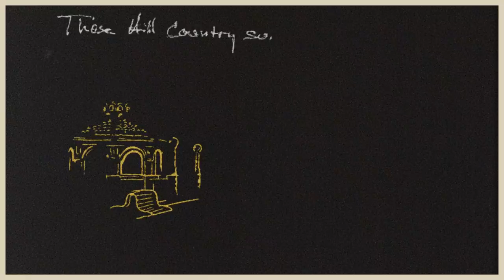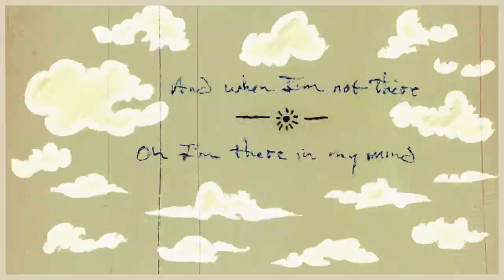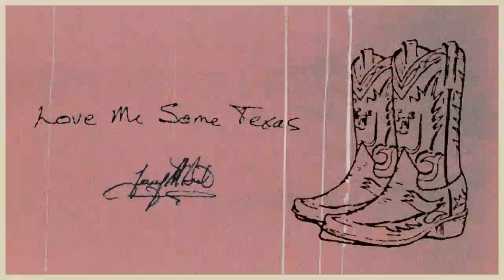Terry McBride - "Love Me Some Texas" (Lyric Video)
GREW UP ON BOB AND WILLIE
FADED LOVE AND BLUE EYES CRYIN’ IN THE RAIN
HOOKEM’ HORNS AND GIG ‘EM AGGIES
PROUD TO SAY I WAS RAISED IN THE LONESTAR STATE

LOVE ME SOME TEXAS
ALPINE TO AUSTIN
THOSE HILL COUNTRY SUNSETS
THAT GULF BREEZE IN CORPUS
THE BRIGHT LIGHTS OF DALLAS
A NIGHT DOWN IN COWTOWN
AIN’T NOTHIN’ LIKE IT
OH I’LL TELL YOU RIGHT NOW
THAT’S WHERE MY HEART IS

SUMMERTIME IT’S ALWAYS HOT BUT THE WATER’S COLD
FLOATIN’ DOWN THAT OLD GUADALUPE
TWO STEP AND THE COTTON EYED JOE
WHEN I GO LET THOSE BLUEBONNETS GROW RIGHT OVER ME

WHERE COWBOYS ARE KING
AND THE COWGIRLS ARE FINE
AND WHEN I’M NOT THERE
OH I’M THERE IN MY MIND

LAMPASAS TO LUBBOCK
SOUTH PADRE ISLAND
THOSE SAND DUNE SUNSETS
YEAH THAT’S WHERE MY HEART IS

Brice Long/Terry McBride